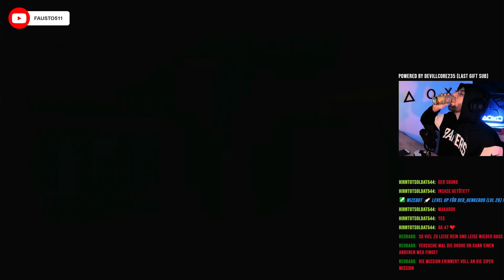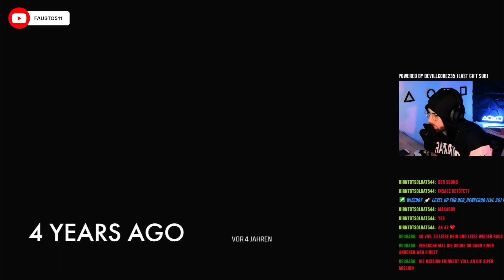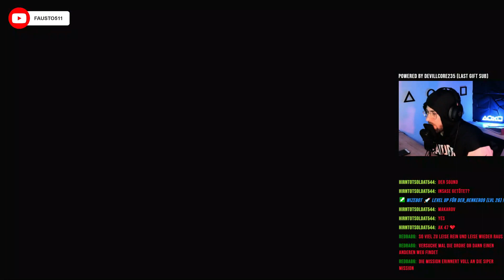Krisenherd - Modern Warfare 3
Krisenherd (Flashpoint) ist die achte Mission in der Kampagne von Call of Duty: Modern Warfare 3. Es gibt den Fans einen Blick auf den Stadion-POI der Warzone-Karte Verdansk.  Dies ist eine der linearen Missionen, was bedeutet, dass es nicht viel zu erkunden oder damit zu experimentieren gibt. Der Weg ist statisch und beinhaltet einige interessante Dialoge und Actionsequenzen.

►Du möchtest uns supporten?